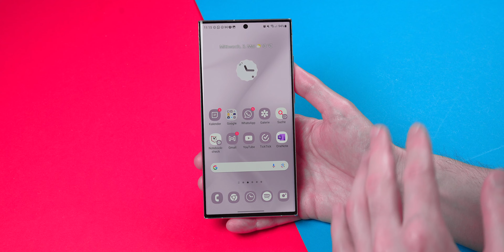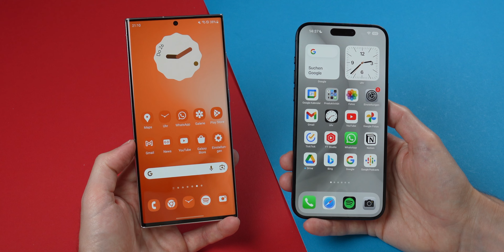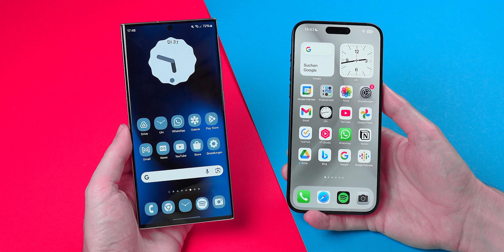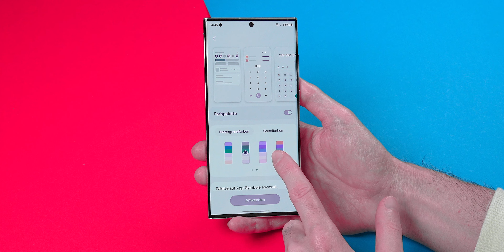Meine Smartphone Wallpaper + GEWINNSPIEL 🎨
Jeder Käufer eines Wallpaper Packs (egal welches) ab 4.11.23 nimmt automatisch an der Verlosung teil

Das Gewinnspiel endet am 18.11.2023, 23:59 Uhr (BEENDET)
Der Gewinner wird in der Beschreibung bekanntgegeben und per Email benachrichtigt.

VORSICHT VOR FAKE ACCOUNTS! ICH WERDE NIEMALS AUF TELEGRAM SCHREIBEN ODER GELD VON EUCH VERLANGEN!

** Werbung

Rechtliches:
Teilnahmeberechtigt am Gewinnspiel ist jede Person, die zum Zeitpunkt der Teilnahme mindestens 18 Jahre alt ist und ihren ständigen Wohnsitz in der Bundesrepublik Deutschland, Österreich oder der Schweiz hat. Das Gewinnspiel startet am 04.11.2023, Ende ist der 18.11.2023, 23:59 Uhr. Wer teilnehmen möchte, muss ein Wallpaper Pack von mir kaufen. Es ist dabei egal welches Pack gekauft wird. Die übermittelten Daten werden nach Ende des Gewinnspiels gelöscht. Der Gewinner wird per Zufall ausgelost und per Email benachrichtigt. In der Videobeschreibung wird der Gewinner ebenfalls bekannt gegeben. Wenn sich der Gewinner nicht innerhalb von 24h rückmeldet, verfällt der Gewinn. Mehrere Käufe von Packs erhöhen die Gewinnchance und sind erlaubt. Ich behalte mir das Recht vor, das Gewinnspiel jederzeit aus wichtigem Grund zu beenden oder zu unterbrechen. Dies gilt insbesondere bei Gründen, die einen planmäßigen Ablauf des Gewinnspiels stören oder verhindern würden. Der Teilnehmer und ich gehen gegenüber dem anderen keine Verpflichtungen ein. Die Barauszahlung oder der Umtausch der Gewinne ist ausgeschlossen. Es besteht kein einklagbarer Anspruch auf die Gewinne. Ich habe das Recht zum sofortigen Ausschluss eines Teilnehmers aus wesentlich sachlich gerechtfertigten Gründen, insbesondere beim Versuch der Manipulation oder Beeinflussung des Gewinnspiels, beim Verstoß gegen die Teilnahmeregeln, bei Störung, Bedrohung und/oder Belästigung der Mitarbeiter oder anderer Teilnehmer. Das Gewinnspiel unterliegt dem Recht der Bundesrepublik Deutschland. Der Rechtsweg ist ausgeschlossen. YouTube hat mit der Austragung dieses Gewinnspiels nichts zu tun.
Ausrichter bin ich mit meinem Kanal TECHSOME.